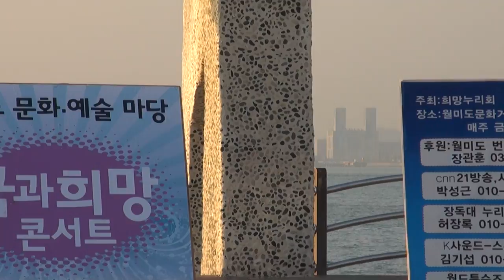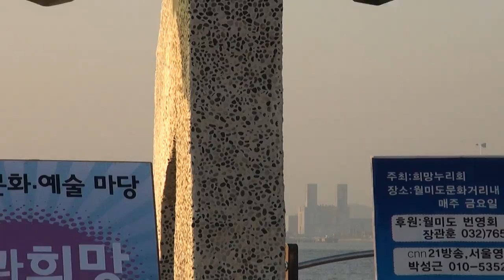자영 가수 월미도갈메기홀꿈과희망콘서트16-7-8편집자 장털보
품바메니아 장털보  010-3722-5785 이벤트전문